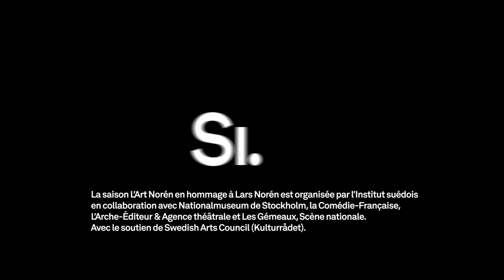Lars Norén en scène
Tout comédien et toute comédienne ayant interprété un texte de Lars Norén restent intimement marqués par cette expérience.

Françoise Gillard et Dominique Blanc, sociétaires de la Comédie-Française, ainsi que Jean-Pierre Darroussin et Hervé Pierre, témoignent de leur expérience avec les mots de Lars Norén lors d’une discussion ponctuée de lectures.

Direction artistique et modération : Amélie Wendling, collaboratrice et traductrice de Lars Norén en France.

À l'Institut suédois, le 15 mai 2023.